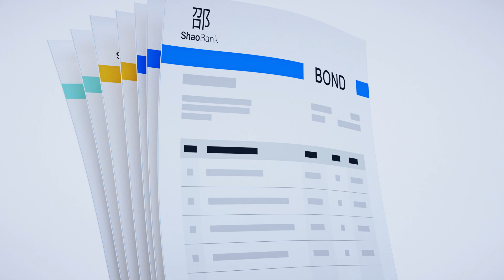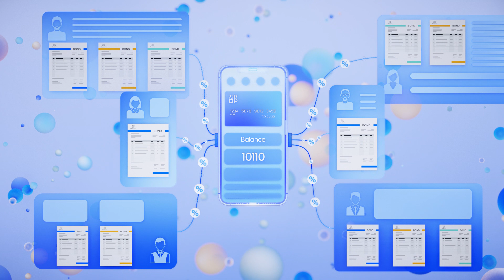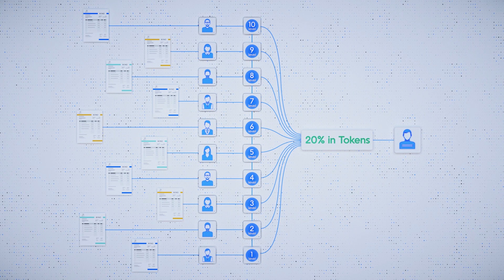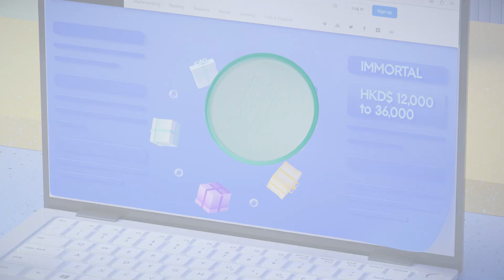Shao FR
Shao – Hong Kong's high-tech bank established by the management company Global Future Enterprise Group. Since its inception, Shao Bank has successfully coordinated an ecosystem of corporations operating in the fields of technology, investment, advertising and finance worldwide.
Shao Bank Services:
   – Shao Bank bonds – corporate securities issued by the organisation to raise funds from customers to expand the Global Future Enterprise Group's corporate ecosystem. They are also excellent investments. They entitle their holder to a guaranteed income at favourable rates. In addition, the bank pays a weekly dividend to the client and repays the value of the securities in proportion to their holding period.
   – Deposits with a guaranteed return of 11.5% per annum. Money in customer accounts is insured up to HK$500,000.
   – Loans for individuals and legal entities: consumer, mortgage, and business loans.
   – Loyalty programme allowing you to build a business network and earn up to 20% from your friends' bond investments.
The bank uses innovative remote banking methods: digital banking, a P2P (Peer-to-Peer) service model, and multi-factor user authorisation methods, as well as regularly introducing new 1-click service technologies. This enables Shao to offer customers the most profitable products in the financial market.